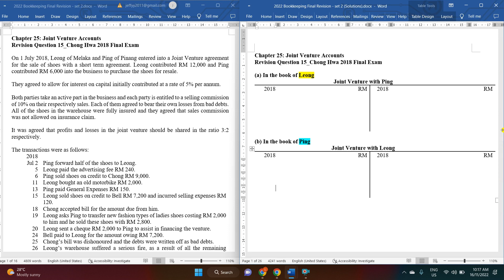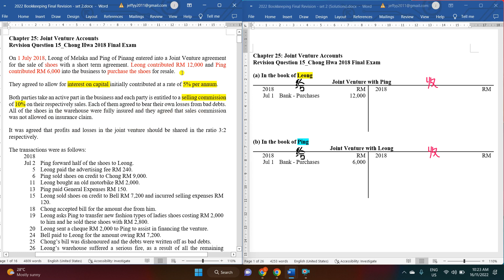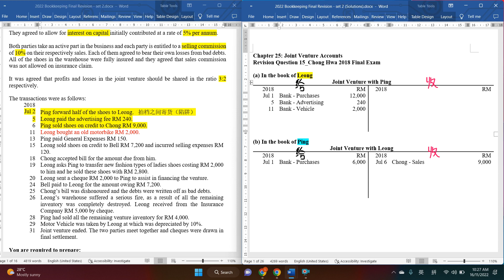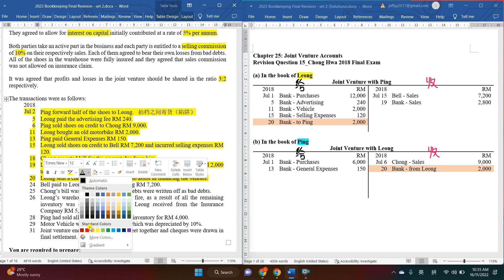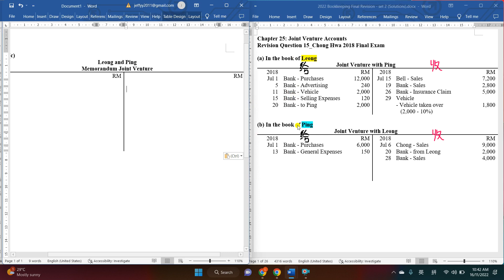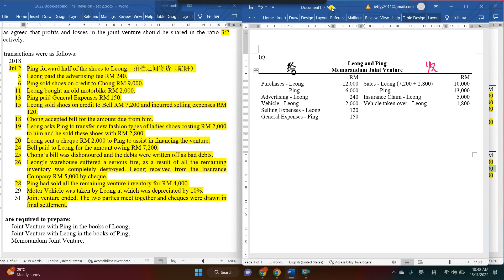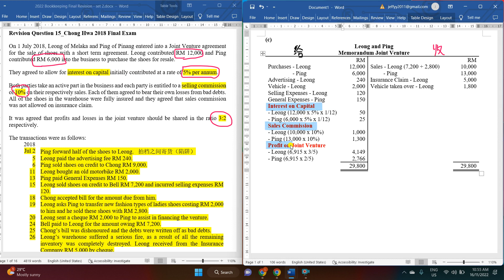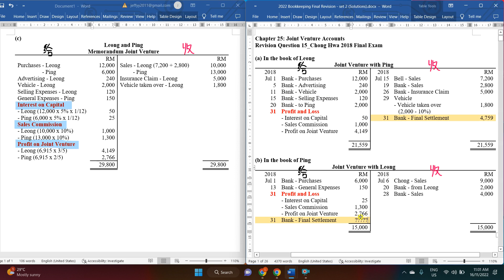Revision Question 15 Joint Venture